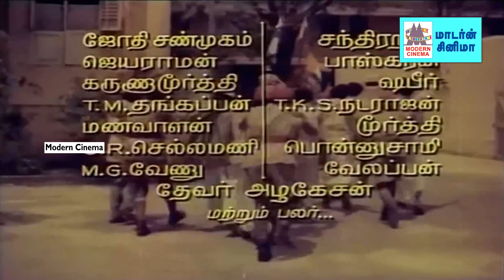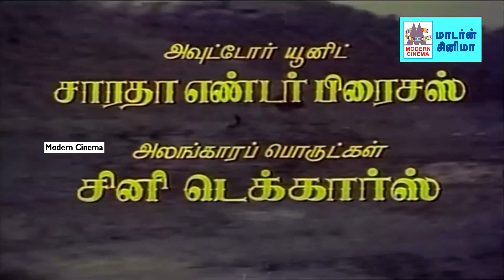Naam Pirandha Mann-ன் பெருமையை சேர்க்க சிவாஜியின் உணர்வுப்பூர்வமான நடிப்பை 4Kயில் கண்டுமகிழுங்கள்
Gemini Ganesan
K. R. Vijaya
Kamal Haasan
Phataphat Jayalaxmi
Nagesh
Cinematography A. Venkat

Edited by T. R. Sekhar
Directed by A. Vincent
Produced by Vijaya Arts
Screenplay by A. Vincent
Vietnam Veedu Sundaram
Story by Rajasekhar